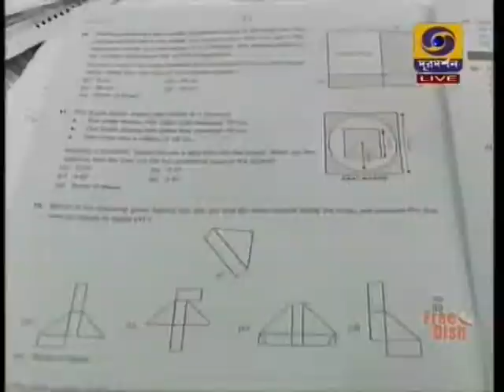Higher Studies and Career Prospect in Applied Psychology. Part II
'Prayukti Takko Gappo' a program on DD Bangla of Doordarshan Kendra Kolkata, held on 28th February, 2018 at 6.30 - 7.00 pm where, TNU Faculty members of Applied Psychology Dept. spoke on Higher Studies and Career Prospect in Applied Psychology. Part II